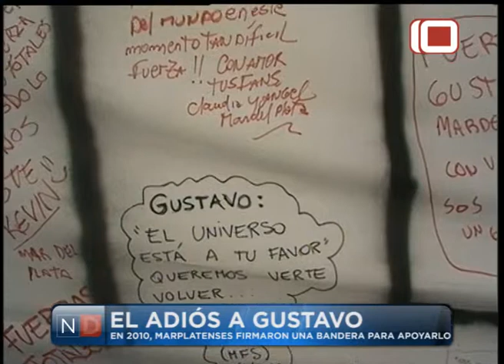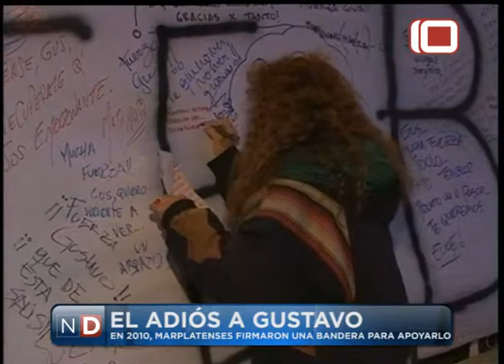Las Noticias por el Diez | El Adiós a Cerati: El Homenaje de los Marplatenses